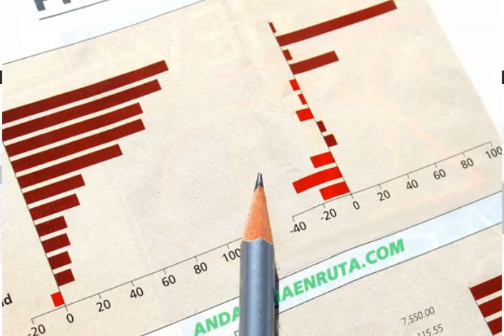Academia Virtual para Gestores de TIC Presenta: Tutorial Formulario Google Docs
Contenido desarrollado por Chromatö para la Academia Virtual para Gestores de TIC.